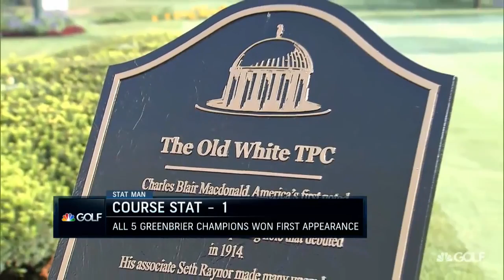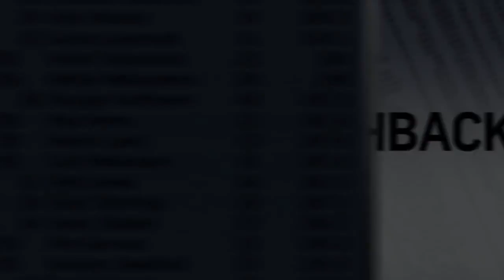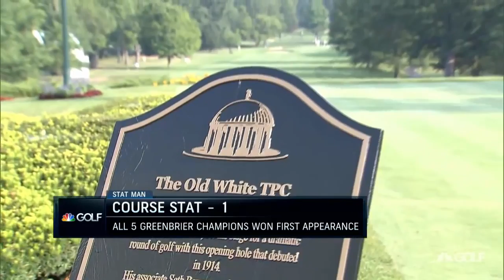Tiger Woods expectations at The Greenbrier Classic 2015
Tiger Woods expectations at The Greenbrier Classic 2015 Tiger Woods' magical mystery comeback tour rolls into the Greenbrier Classic Perhaps Tiger Woods .

Tiger Woods discusses his expectations for The Greenbrier Classic.

In the opening round of The Greenbrier Classic 2015, Tiger Woods birdies his final three holes and seven in total to post a 4-under 66, his lowest round on the .

The Open: Tiger Woods believes in 15th major win at St Andrews Former world number one Tiger Woods says he can win his 15th major at this week's Open, .